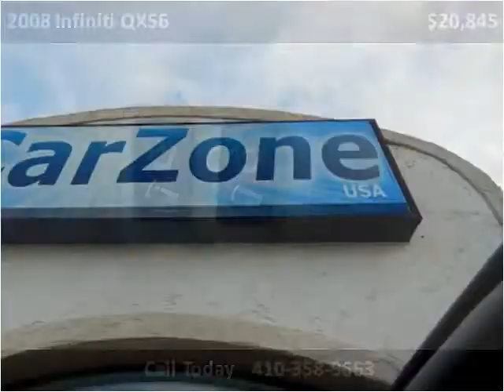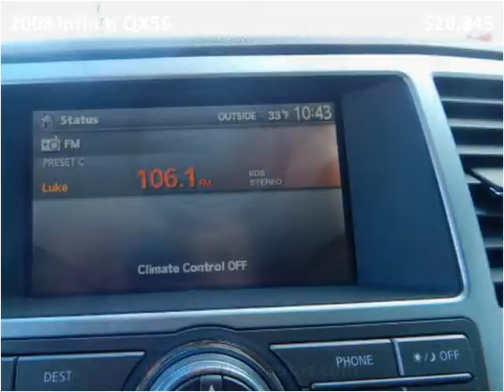2008 Infiniti QX56 Used SUV Baltimore Maryland | CarZone USA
Year: 2008
Make: Infiniti
Model: QX56
Trim: QX56 with NAV and DVD and Back Up Camera
Mileage: 90,793
Trans: Automatic
Vin: 5N3AA08DX8N900169
Stock #: 900169
Engine: 5.6L V8 DOHC 32V
Interior: Leather
Color: Tuscan Pearl
Drive Train: RWD
Type: SUV
State: MD